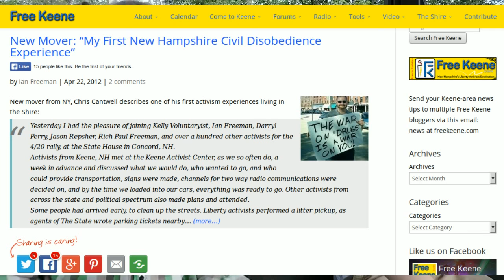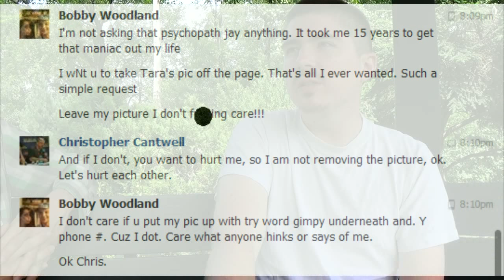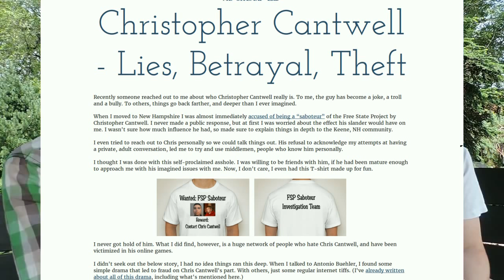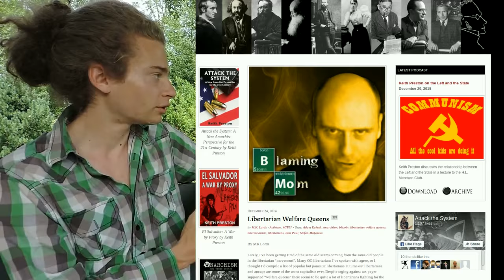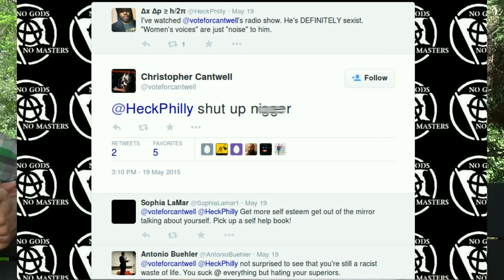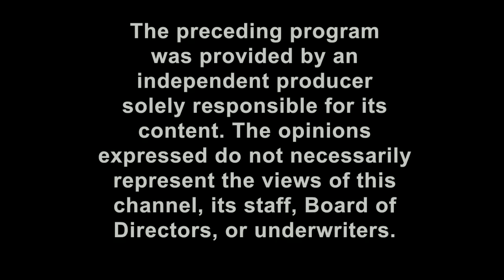AKPF #1: Cultwell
In this week's riveting installment of the Aqua Keene Parking Force saga, Garret Ean interviews Ethan Glover about his association with the study and analysis of Christopher Cantwell, popular 'brutalist libertarian' internet personality. Filmed on location in Ashuelot Park on West Street. Cameras utilized are the Nikon Coolpix P520 and a Sony HDR-CX230.
Originally aired on Cheshire TV Monday July 13 2015 at 7:00pm. Keene, Marlborough, Swanzey, New Hampshire los estados unidos